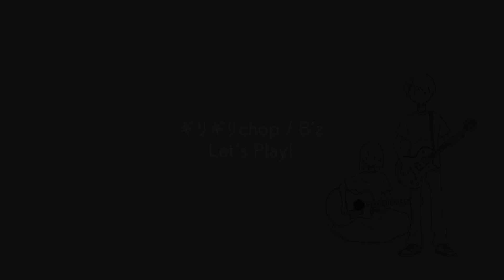【TAB譜】B'zの超難関曲 ”ギリギリchop” のイントロを攻略しよう！【プチ解説】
PluckNote Studio（プラックノートスタジオ）です！

今回はB'zの超難関ギター曲『ギリギリchop』のイントロを簡易的ではありますが解説してみました🎸

僕自身がギターを弾いてきた経験として、フレーズを習得しやすいと感じた流れで構成しています！(個人の感想です)

ポイントとしては、まずは"耳で聴いて"コピーしてみること！
TAB譜は便利ではありますが、頼りすぎると運指と音の関係が掴みづらくなり、結果的に音感が身につきにくくなる気がします🤔

・耳で聴いて少しずつコピーする
・動画で運指やポジションを参考にしつつ、音を頼りにコピーする
・TAB譜で答え合わせ

この繰り返しが良いかと思います！

難易度の高いフレーズですが、弾けるととても楽しくかっこいいので、是非トライしてみて下さい🔥

0:00 デモ演奏
0:29 コードにフォーカスして弾く
1:12 運指・ポジションをスローで確認
1:56 スローで練習(テンポ60)
2:53 スローで練習(テンポ80)
3:35 スローで練習(テンポ100)
4:09 原曲テンポで弾く
4:42 エンディング&ラーメン紹介

PluckNote Studioにようこそ！

このチャンネルでは邦楽・洋楽を問わず、
様々な音楽をギター2本で演奏していきます！
ギターの楽しさや魅力をお伝えできるように頑張ります！

動画投稿のモチベーションになります。

選曲リクエスト受付中！